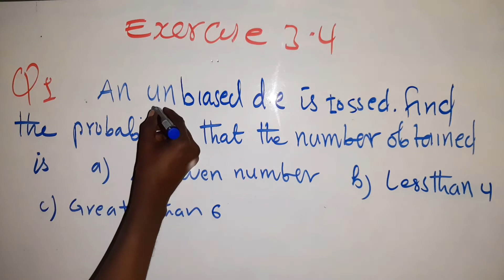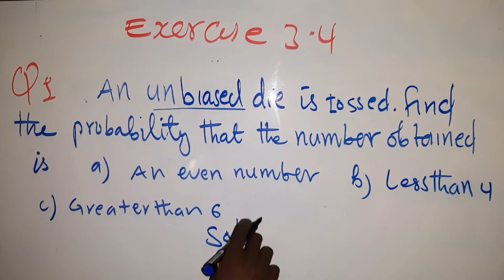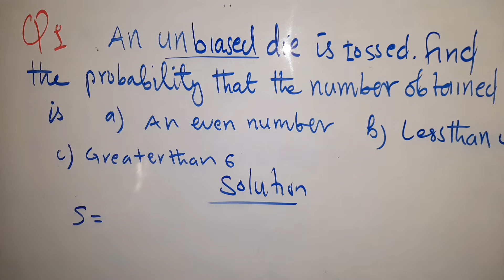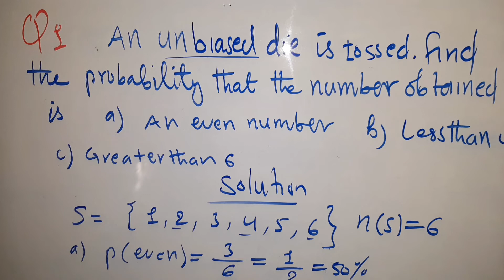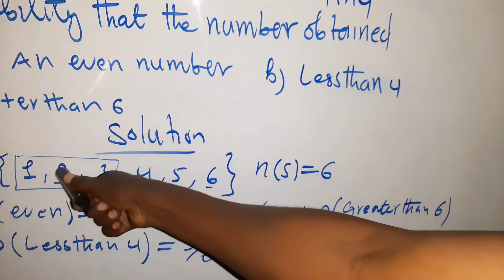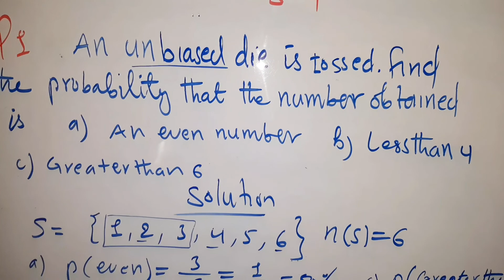Math F4 |Probability| Exercise 3.4 Question1 (@hageacademy ) by Shafie Abdikarim